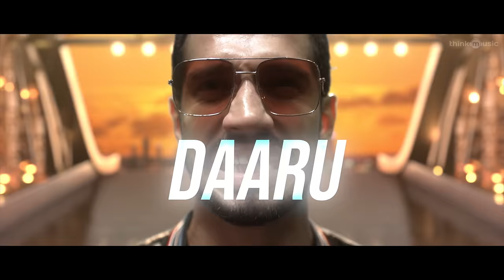Mosalo Mosalu Lyric Video | The Legend | Legend Saravanan | Harris Jayaraj | J.D –Jerry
Presenting the first single MosaloMosalu from TheLegendMovie starring

Music Director: J.Harris Jayaraj
Singers: Armaan Malik, Mukesh Mohhamed
 Lyricist: Pa.Vijay
 Choreography: Raju Sundaram
Credits –
 Harmonies: Sam P Keerthan, Senthil Dass, Renjith Unni, Yogi Sekar.
 Feji, Sharmila, Bhargavi, Sujatha Venkataraman
 Saxaphone - Ramanathan
 Sarangi - Saroja
 Carnatic Flute-Vijay
 Rhythm - Siddharth Nagarajn
 Mixed by - J.Harris Jayaraj
 Mastered by-Jayfranco
Recording Engineer - M.Ramesh D.F.T
 Studio Manager - K.S.Ramkumar
Recording assistant sound engineer - Paul Dinakaran
Lyric video by Venky

Director: JD - Jerry
Produced by Legend Saravanan
Cast: Legend Saravanan, Urvashi Rautela, Geethika, Vivek, Nasser, Prabhu, Vijayakumar, Yogi Babu & Others
DOP: R.Velraj
Editor: Ruben
Art: S. S. Moorthy
Lyrics: Kaviperarasu Vairamuthu, Kabilan, Pa Vijay, Snekan, Madhan Karky
Choreography: Raju Sundaram, Brinda, Dinesh
Dialogue: Pattukottai Prabhakar
Stunts: Anl Arasu
Audiography: Suren.G - S.Azhagiya Koothan
DI - Navin shetty
CG - R.Harihara Suthan - Sanath T.G & Sathish C.D
Costumes: Sathya NJ, Tina Rosario
Co-directors - A.P.Rajan & A.Siva Kumar
Production Executive: Ambikapathy and Raghunathan
Production Managers - Chinnamanur K.Sathish Kumar & A.Munish
Publicity Design: Reddot Pawan
PRO: Nikkil Murukan
Creative Promotions: BeatRoute
Audio Label: Think Music